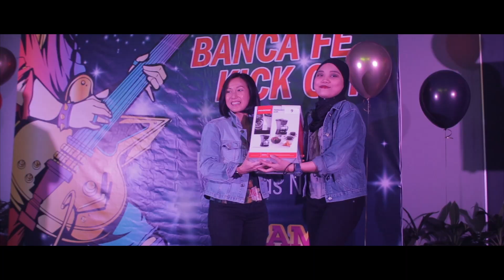AFFIN Dinner 2019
Event Dinner AFFIN 2019